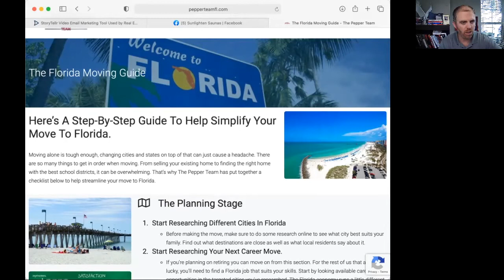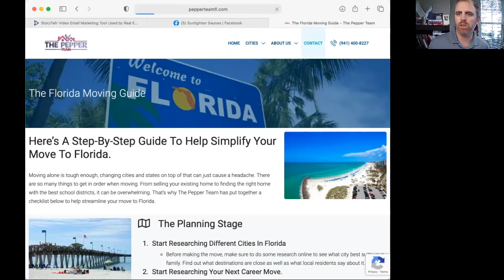The Florida Moving Guide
Moving to Florida, thinking of moving to Florida?

Ready for warm weather and sunshine?

Here’s A Step-By-Step Guide To Help Simplify Your Move To Florida.
Moving alone is tough enough, changing cities and states on top of that can just cause a headache. There are so many things to get in order when moving. From selling your existing home to finding the right home with the best school districts, it can be overwhelming. That’s why The Pepper Team has put together a checklist below to help streamline your move to Florida.

Give us a call with any questions, let us know what is most important to you and we will help you throughout the entire process. From Researching different cities and communities, your next career move / finding a job, visiting before the big jump in person or via FaceTime and Zoom calls with us.

If you are moving to Sarasota or Manatee county, our team would love to help you.